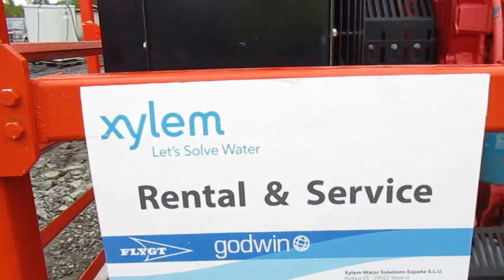Godwin Xylem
Test pumping in Lapland